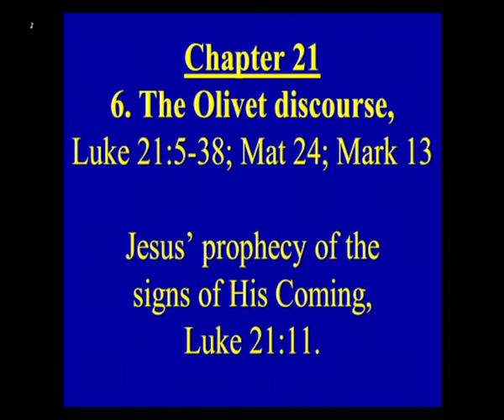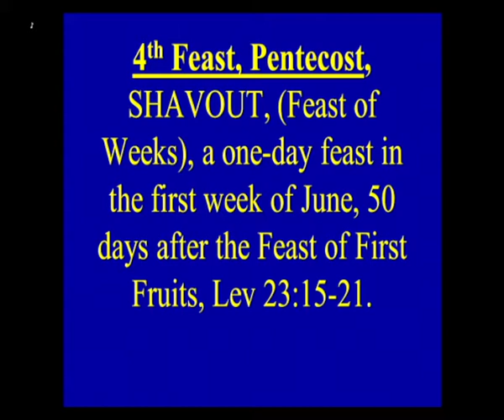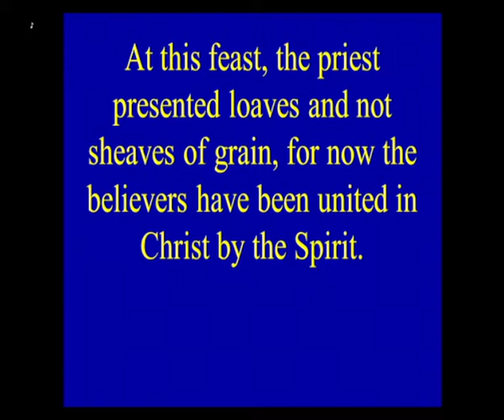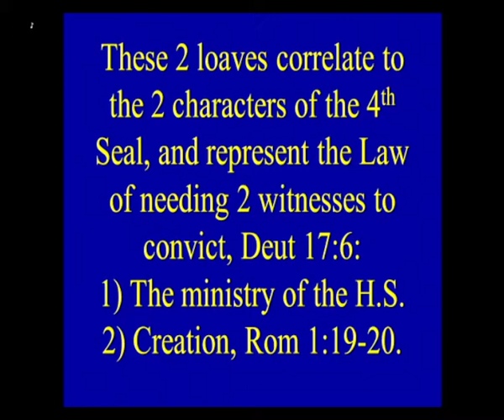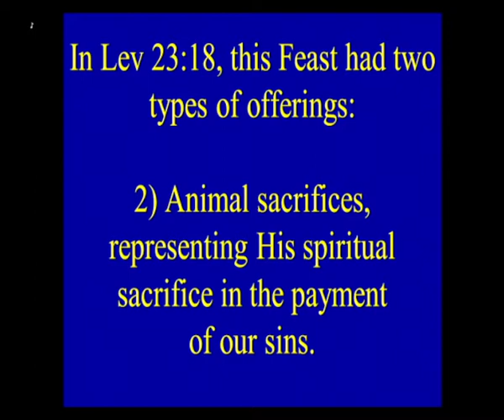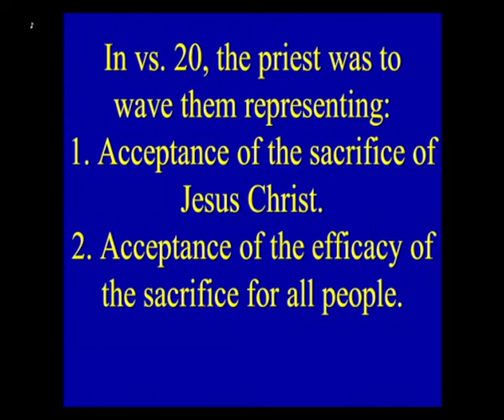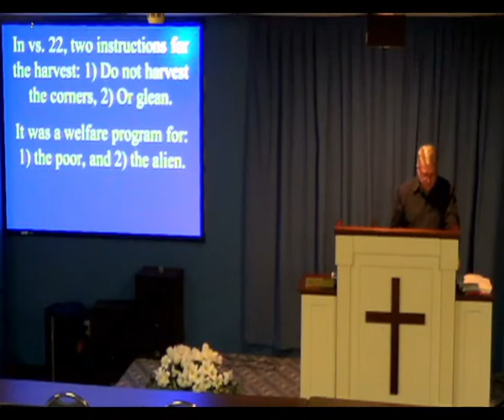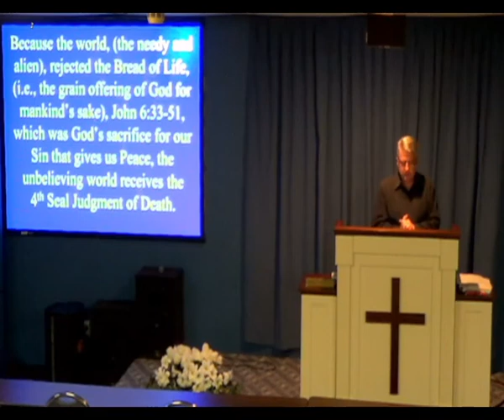3/22/22 - Jesus' Apocalyptic Discourse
Jesus' Apocalyptic Discourse, Pt. 25, The Fourth Seal Judgment, Pt. 9